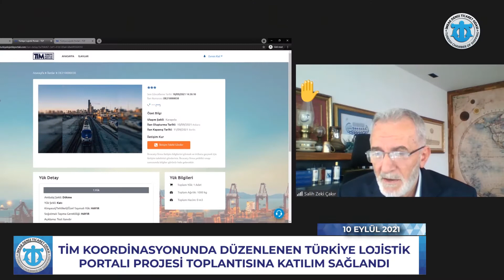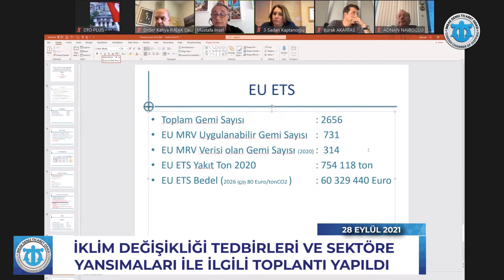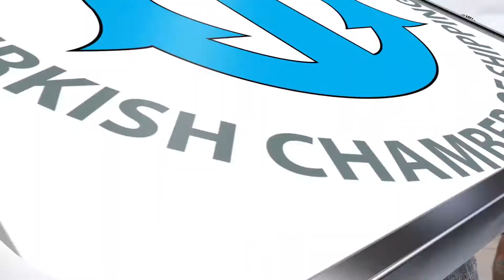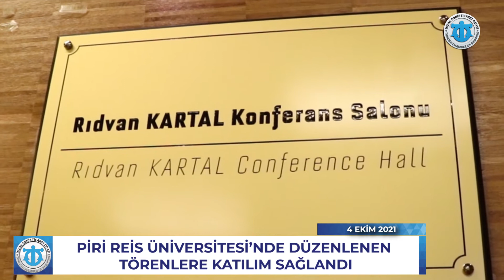İMEAK Deniz Ticaret Odası'nın 9 Eylül - 14 Ekim 2021 Faaliyetleri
İMEAK Deniz Ticaret Odası Yönetimimizin 9 Eylül - 14 Ekim 2021 tarihlileri arasında gerçekleştirdiği faaliyetleri filmimizde izleyebilirsiniz.